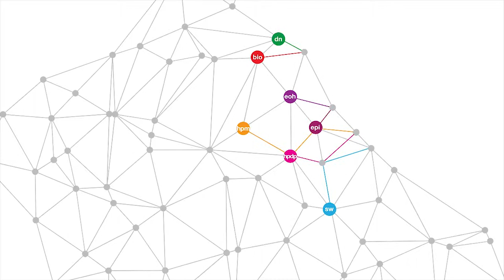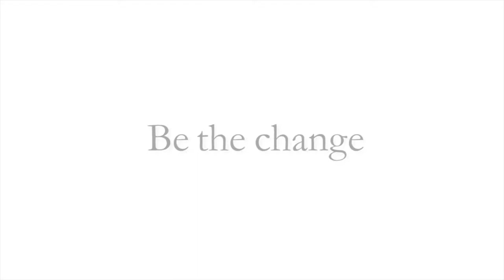What's Environmental and Occupational Health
Description of the Environmental and Occupational Health Program at the Robert Stempel College of Public Health sand Social Work at FIU